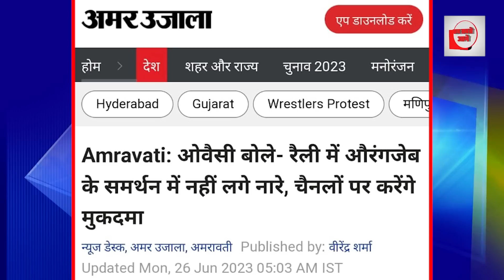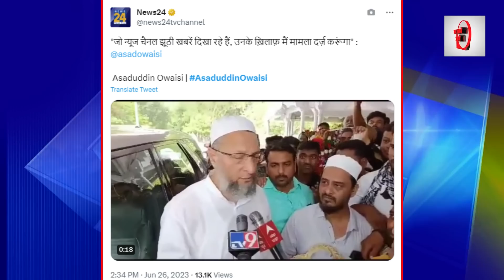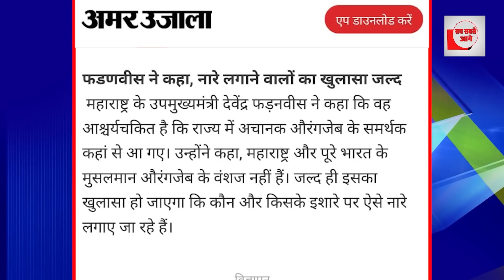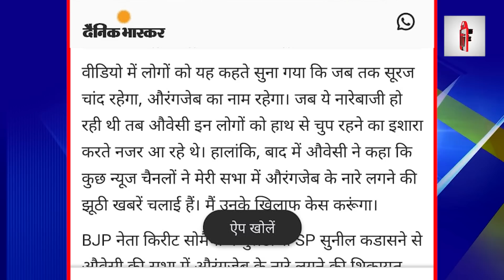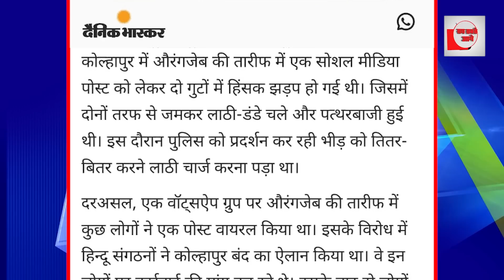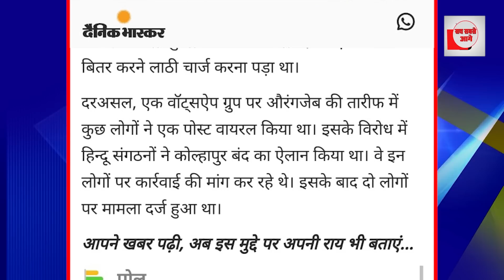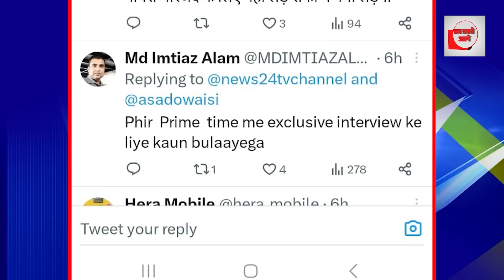बीच सड़क ओवैसी ने गोदी रिपोर्टर को लगाई फटकार! फिर जो हुआ...